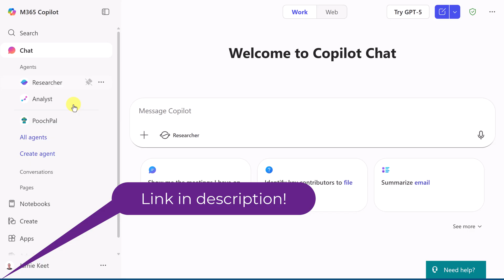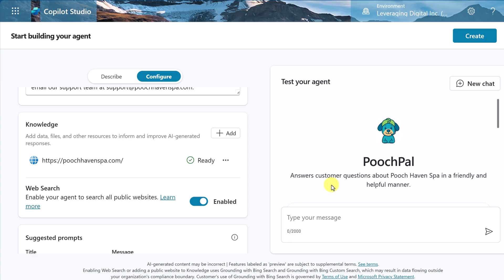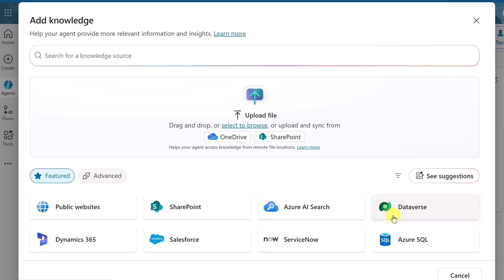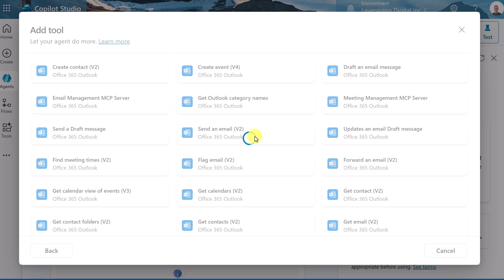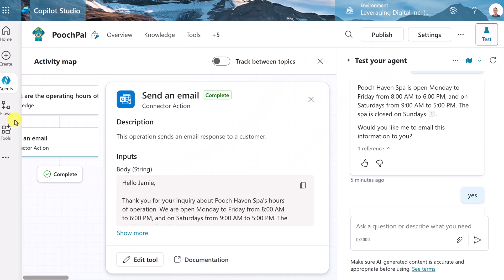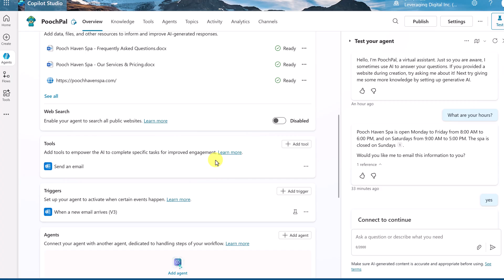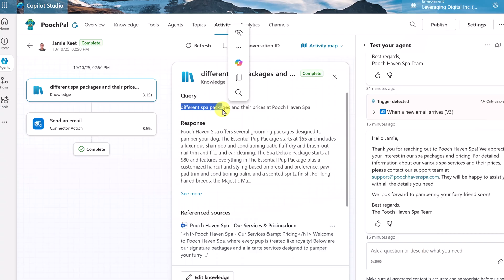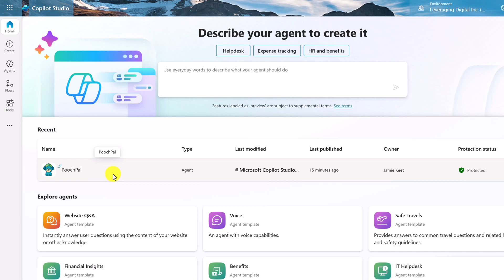How to use Microsoft Copilot Studio for Beginners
Ready to take your AI agent to the next level? In this step-by-step beginners tutorial, we show you how to use Microsoft Copilot Studio. Learn how to transform your simple Q&A bot into a powerful automator that can perform tasks and interact with customers.

We'll show you how to connect your bot to other applications using Tools (like sending an email summary after a chat) and how to set up Triggers so your bot can proactively respond to events like a new email arriving.

0:00 - Intro: From Simple Bot to Powerful Automator
0:22 - Welcome to Microsoft Copilot Studio (The "Workshop")
1:10 - Creating your agent from scratch
3:10 - Adding knowledge to your agent
4:20 Suggested prompts for your agent
6:38 Testing your agent
7:11 Adding a tool to your agent to complete tasks
8:34 Configuring your tool
10:59 Activity map in Copilot Studio
11:27 Create a trigger for you agent
14:31 Formatting agent emails
15:24 Checking agent activity
17:09 Publishing your agent in Microsoft Copilot Studio
18:13 Examining agent analytics
12:50 - Conclusion: What's Next for Your AI Bot?